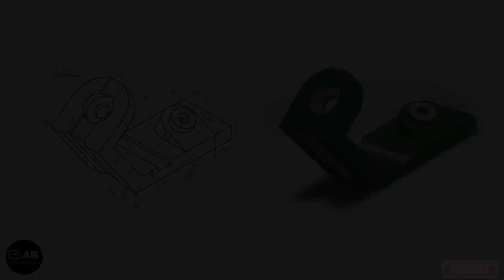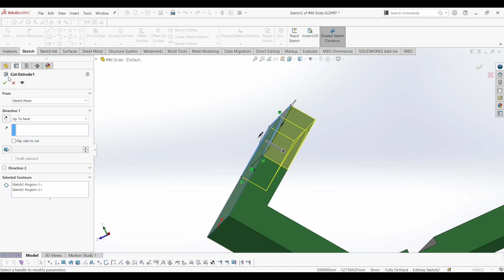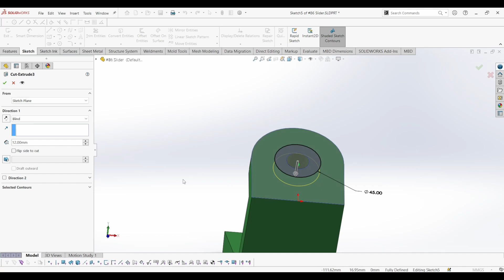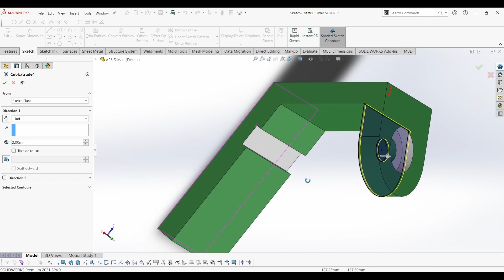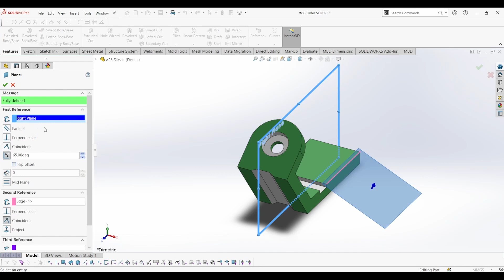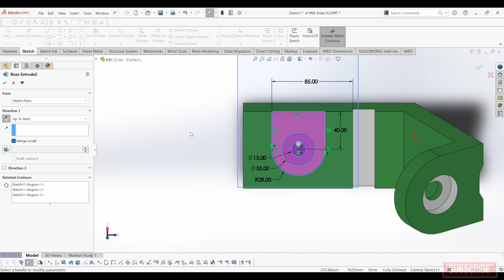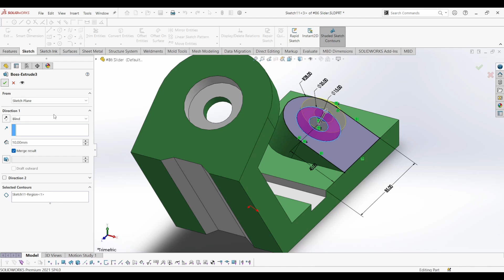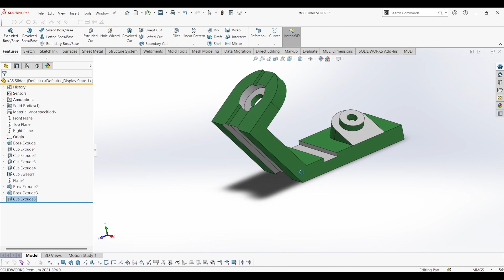Slider in SolidWorks | SolidWorks Tutorial | Part Design | Part No.#86